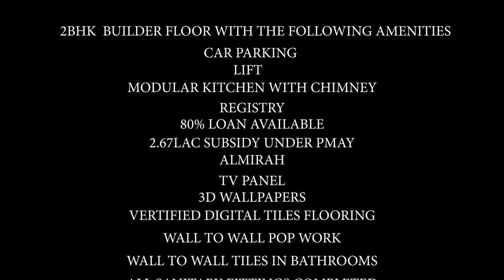60Gaj 2bhk Flat With Lift And Car Parking Near Dwarka Sec-4 With 90% Home Loan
60gaj 2bhk Flat With Lift And Car Parking Near Dwarka Sec-4 With 90% Home Loan

Location. Rajapuri , Uttam Nagar, Delhi

REGISTERERD OFFICE :-
SHRI SIDHDATA PROPERTIES
Shop No.-223 G-85 Som Bazar Road,Rajapuri, Uttam Nagar,

Spacious 2bhk  Flat 60 gaj 2BHK in Rajapuri,  Uttam Nagar, New Delhi

Aaj hum apke liye laye hain ek 3BHK, 60 Gaj ka (Semi-Furnished) spacious   flat jisme apko superb ventilation ke sath me ek badi balcony bhi provide karai jayegi aur vo bhi Delhi ke  ek behtarin residential area me

Metro se sirf 1.25km ki duri par sthit, ye shandaar flat, laiss hai alishan imported wallpapers ke sath, jo dekhte hi apka man moh lete hain aur sath hi rooms bhi bhut behtar setups ke sath available karaye gaye hai.  Agar baat karu synopsis ki to is premium flat , ki asaan kimat ke bhitar hi 1 khoobsurat bedrooms, 1 master bedroom, ek modular kitchen aur ek Lajawaab drawing area ke sath  apko milte hain modern washrooms with awesome fittings.

Ye complete package, vo bhi aisi range me kahin aur mil pana namunkin sa hi hai lekin fir bhi ap sab ki sahuliyat ke liye is ghar ki purchase ke liye Bank se aap upto 85% ka ‘easy-loan’ bhi le sakten hain.

Adhik Jaankari ke liye upar diye gaye contacts ko sampark kare. Dhanyawaad!

*Freehold Property
*24X7 running water *branded electric fitting
1. Pay Only 15% rest on Loan.
2. Reserved Car Parking.
3. Walking distance from Metro Station.
4. Well connected from Bus stop, cycle rickshaws and auto rickshaws.
5. Fall ceiling and texture paint in all rooms.

6. Modular Kitchen with electronic Chimney.
7. Very Nearby From School, Hospital and Market.
8. Road Facing Flat with Beautiful Balcony.
9. Brand new Ready to Move in Flat.
10. Lift available.
11. The Flat is close to Metro, Hospital, School, ATM, Gym, Local market.

SHRI SIDHDATA PROPERTIES YouTube channel for real estate topic, property related topic, apartments interior design topic, villas house design topic , apartments tour, sample apartments tour, furniture in luxury apartments house tour, property in India related. interior design in Home, interior design in house, interior design in villas, interior design in bedroom, interior design drawing area, interior design in dining room, interior designs for kitchen

SHRI SIDHDATA PROPERTIES also assist you in finding the most appropriate House/Flat low cost low price cheap price
jar se Ghar
jad se Ghar
jar se Flat
jad se flat
independent House
2BHK Flat Dwarka
2BHK Flat in Delhi
2BHK Flat in India
2BHK Flat Near Metro Station
BHK Ready to move Flat
2BHK low price Cost Flat
2BHK flat with loan Facility
2BHK Fully Furnished Flat
2BHK independent Flat